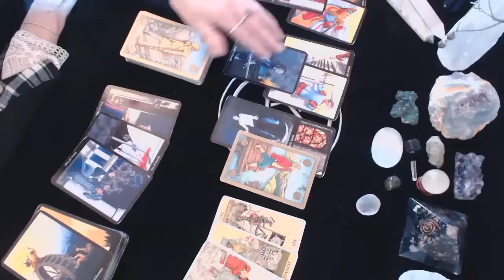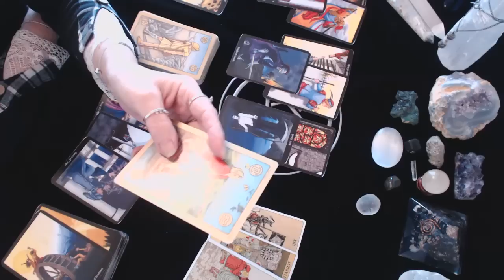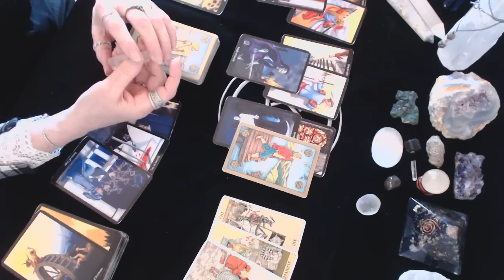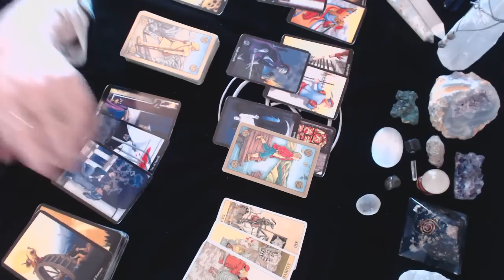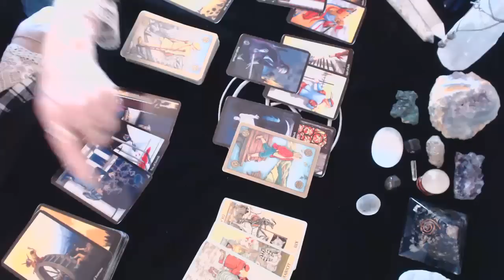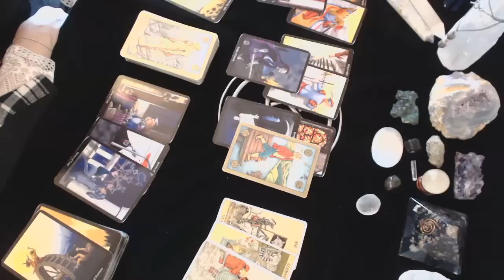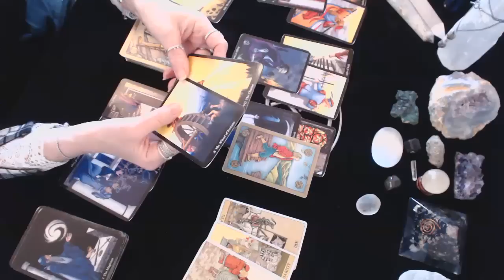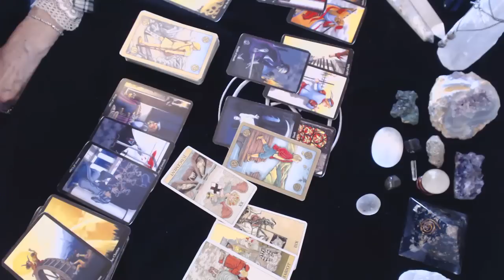Capricorn April 2019 How they really feel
Donations are greatly appreciated and help to support this channels content. Thank you!